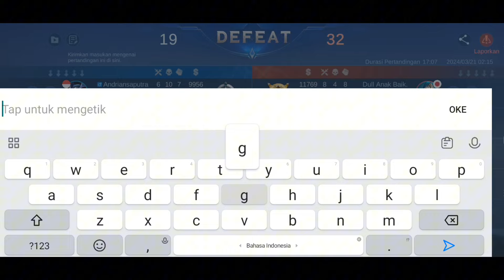Banyakin skill jangan banyakin ngetik! pentingnya liat sikon biar gak mati konyol kayak tim ku ini:)